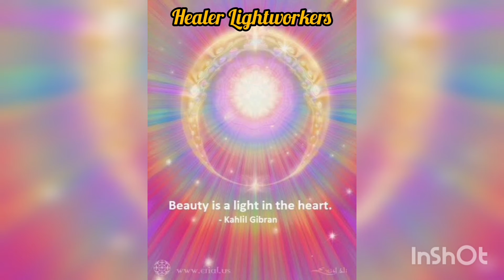Healer Lightworkers⚡Types of Lightworkers, Spiritual Information in English